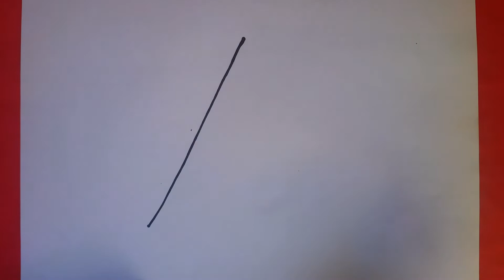how to draw a birthday party hat | Party hat drawing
how to draw a birthday party hat | Part hat drawing